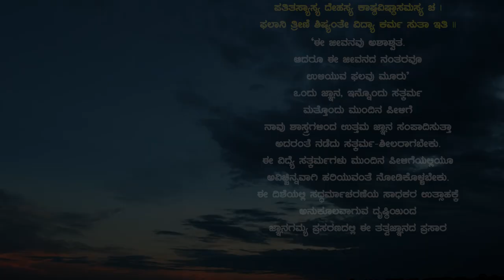Keerthaneya madi Kaivalya padevaru | ಕೀರ್ತನೆಯ ಮಾಡಿ ಕೈವಲ್ಯ ಪಡೆವರು | Kanakadasaru | T S Sathyavathi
Song : Keerthaneya madi Kaivalya padevaru
Lyric: Shri Kanakadasaru
Album : Dasara Padagalu
Rendition : T S Sathyavathi
Accompaniments :
Violin : Ganesh Prasad
Mrudangam : A.V. Anand
Ghatam : M. A. Krishna Murthy
Tambura : Miss Renuka
Original Sound Recording Made by: JnanaGamya Prasarana